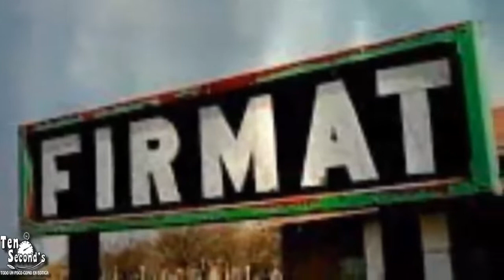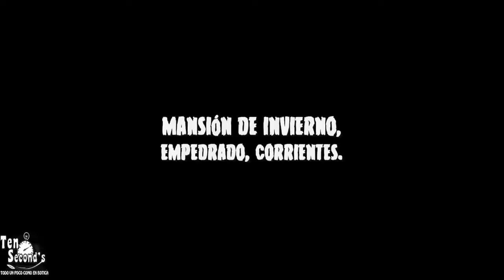5 UBICACIONES MISTERIOSAS EN ARGENTINA | Ten Seconds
5 UBICACIONES MISTERIOSAS Y ENIGMÁTICAS DE ARGENTINA
✔️ Cementerio de Firmat, Santa Fé.
✔️ Altos Hornos Zapla, Jujuy.
✔️ "La Capilla del Diablo", Goya-Corrientes.
✔️ La Leyenda del Puente Pexa, Corrientes.
✔️ Mansión de Invierno, Empredado, Corrientes.
"DE TODO UN POCO COMO EN BOTICA"
Si le ha parecido interesante este vídeo, por favor, COMPÁRTALO con sus amigos y déjenos un comentario. ¡Gracias!